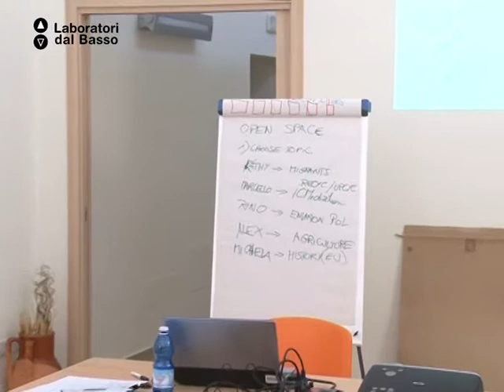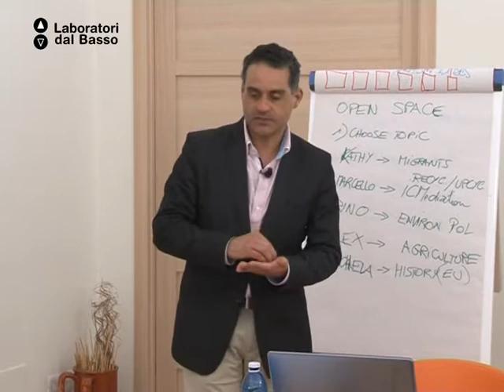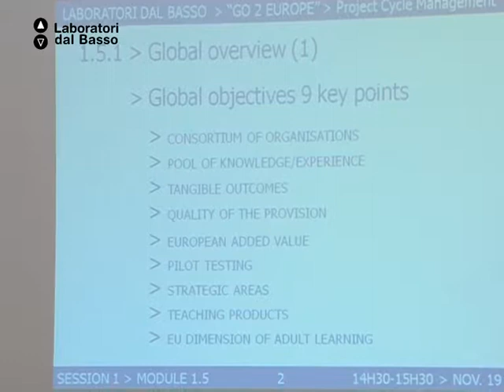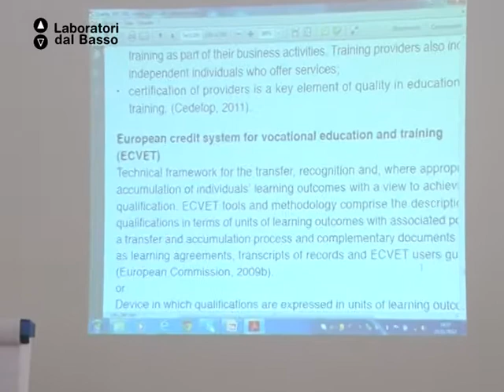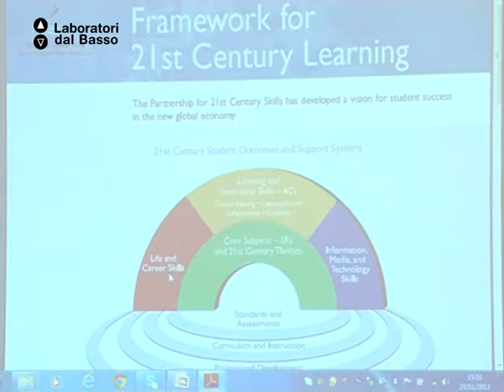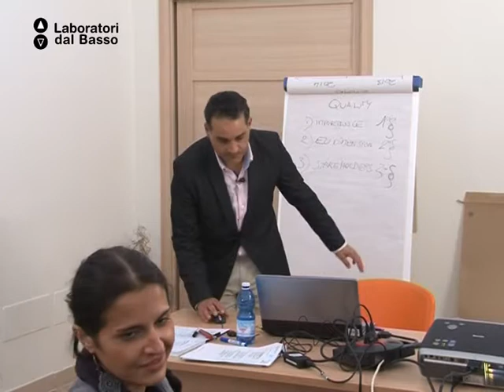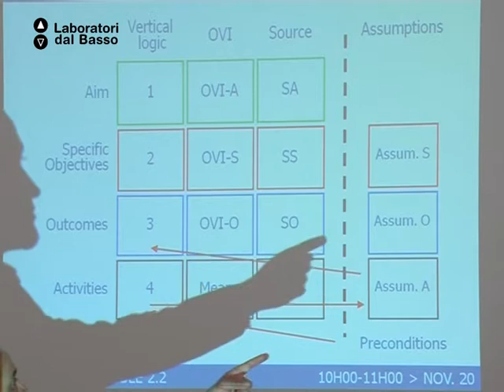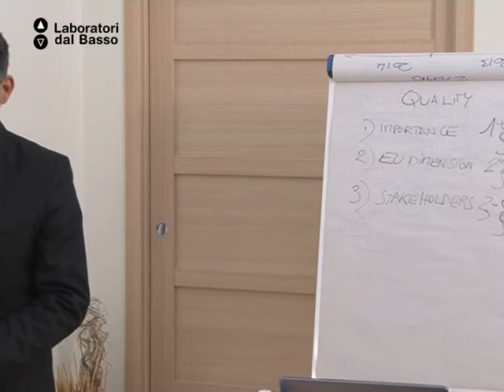LdB Go2Europe!_05 (parte 2) Da Silva